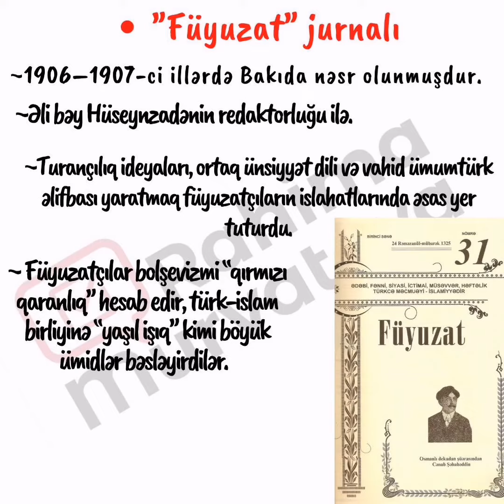"Füyuzat" jurnalı 11-ci sinif Ədəbiyyat